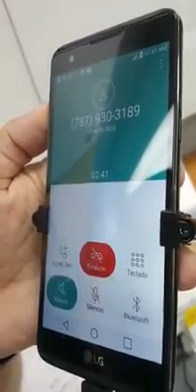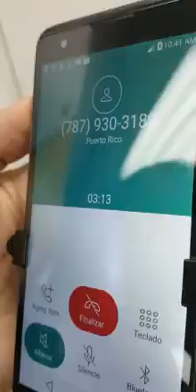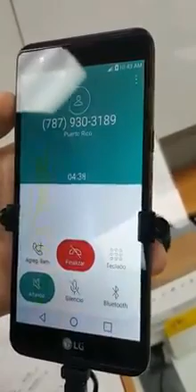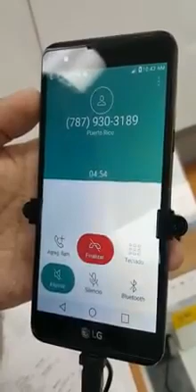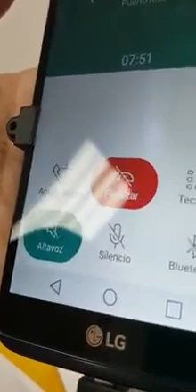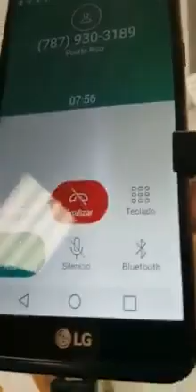Estafador telefónico recibe de su propia medicina